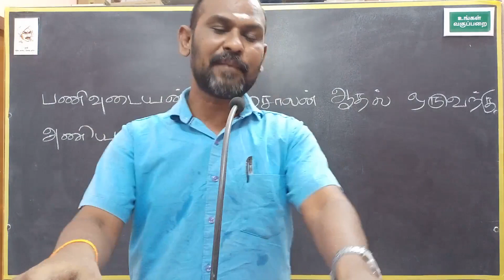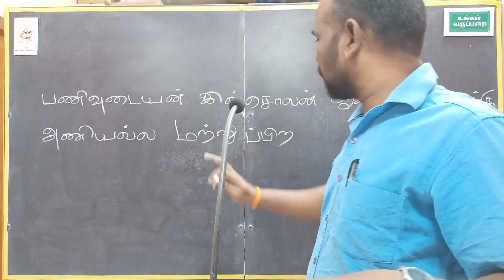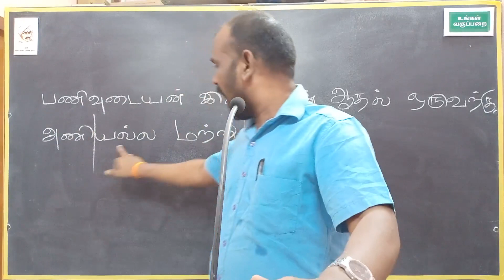பணிவுடையன் இன்சொலன் ஆதல் ஒருவற்கு அணியல்ல மற்றுப் பிற EXPLAINATION BY SUNDARAPANDIYAN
TITLE